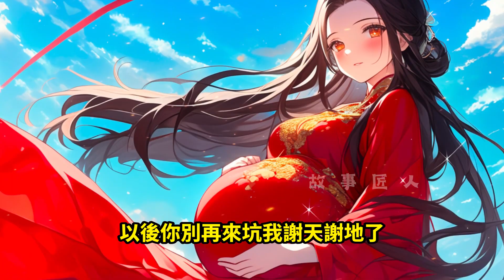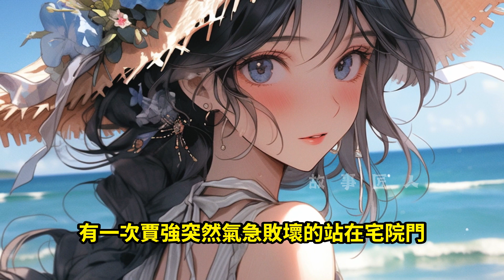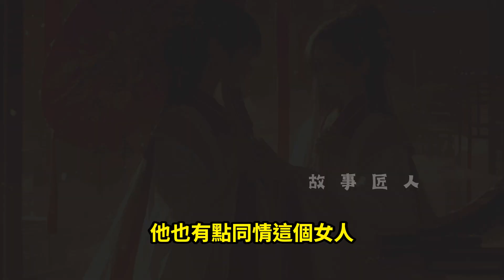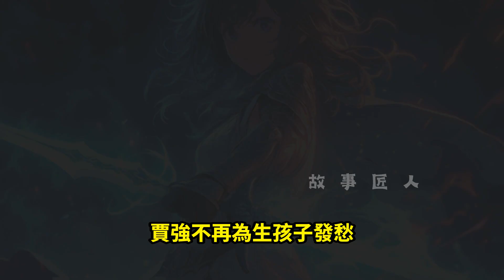【玄幻+系統+妻妾成群】《自己的老婆只要一懷孕，就可以在納一個小妾進門》 這個修仙家族有個奇葩規定，只要自己老婆懷孕了，你就可以再取一個小妾，目的是為家族多多繁衍後代#小說推薦#小說推文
這裡為大家推薦高分小說，非常適合上班族在忙碌的生活中放鬆壓力，讓你在8-10小時內不間斷地享受聽小說的樂趣。

這是「故事匠人」給鐵粉的承諾：
🔥 不書慌且不斷更
🥊 定期追蹤未完結小說
🎯 推薦高分小說二次創作
🎉 持續改進影片質量

🔆🔱 廢話不多說，頻道規則在這裡 🔱🔆
📚 每部影片的合集請至「播放清單」尋找觀賞
💥 「催更」請在評論區留言
🔍 影片說明欄都提供「第一集」以及「播放清單合輯」連結
🎊 不確定小說討喜不討喜，可先前往 shorts 看精彩片段
🔔 訂閱追更不怕找不到好看好聽的小說

教一個妙招 大家可以看到哪裡的時候，︀在留言區，︀打上時間線，︀假如 30:00 之後回來看的時候，︀就可以直接跳過去，︀不用在忙忙碌碌的找自己看到哪，︀從而棄坑

喜歡後續情節在留言處提醒更新，將盡快更新最新章節